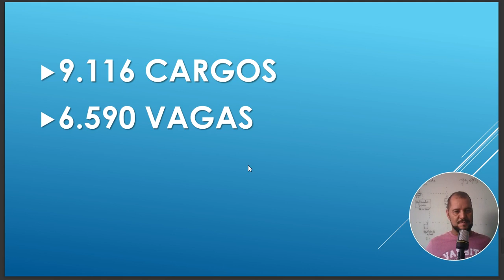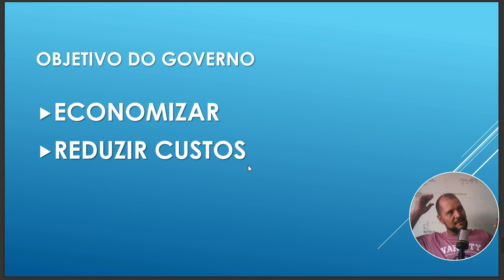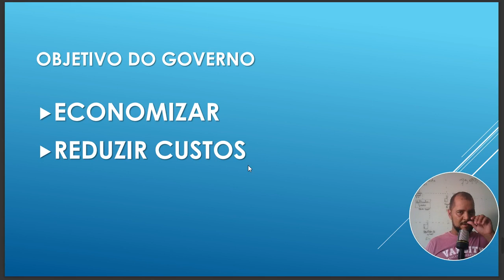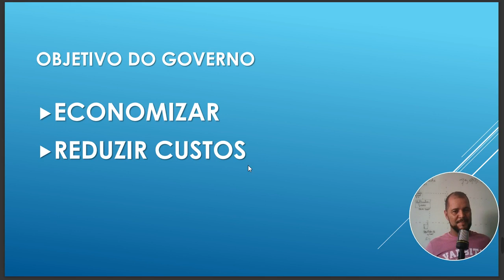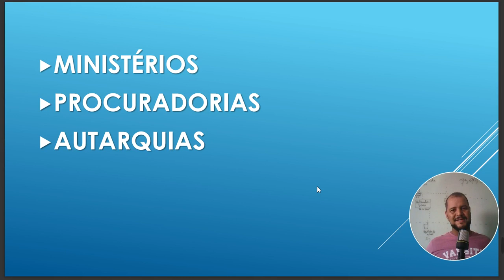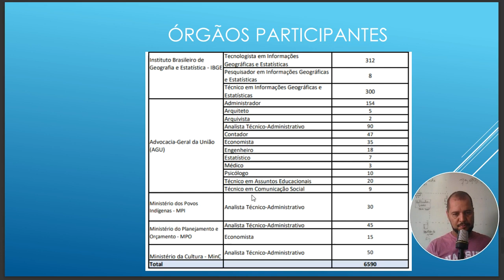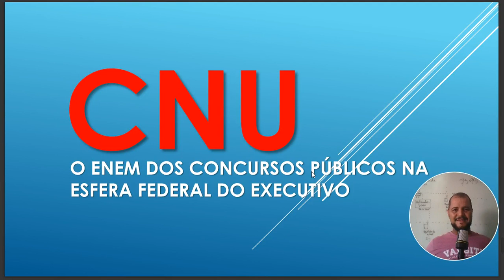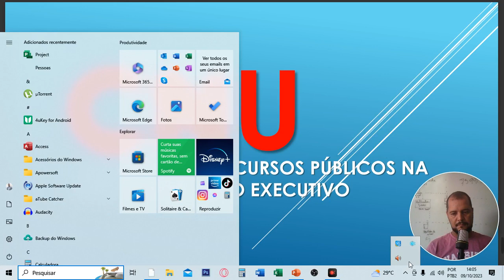Tudo sobre o CNU - o maior concurso federal já realizado. O ENEM dos concursos públicos.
Concurso Nacional Unificado: o que estudar

Língua Portuguesa.
Direito Constitucional.
Direito Administrativo, como Lei 8.102.
A LEI 8.112
Raciocínio-lógico quantitativo.
Informática.
Leis relacionadas à diversidade (estatuto do idoso, estatuto da pessoa com deficiência)
Administração Geral.
Atualidades.
Informática.

A comissão de governança terá um representante de cada um dos órgãos descritos abaixo:

Ministério da Gestão e da Inovação em Serviços Públicos – MGI, que ficará responsável pela coordenação;
Advocacia-Geral da União – AGU;
Secretaria de Comunicação Social da Presidência da República – Secom;
Instituto Nacional de Estudos e Pesquisas Educacionais Anísio Teixeira – Inep;
Instituto de Pesquisa Econômica Aplicada – Ipea;
Fundação Escola Nacional de Administração Pública – Enap.

CONCURSOS ABERTOS OU EM ANDAMENTO

MATUPÁ/MT 2023 - Município - Concurso Público
MATUPÁ/MT
MATUPÁ
TUPANCIRETÃ
QUINZE DE NOVEMBRO/RS 2023
PUTINGA/RS 2023
PATO BRAGADO/PR 2023
TRAMANDAÍ/RS 2023
VALE DO TAQUARI
VALE REAL/RS 2023
IPÊ/RS 2023
VARGINHA/MG 2023